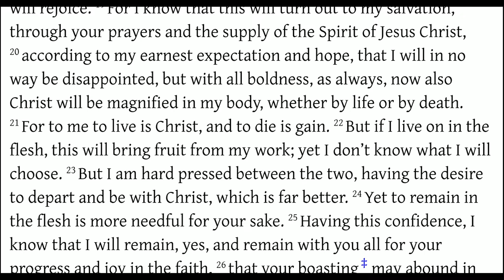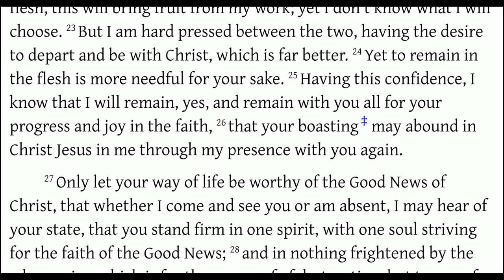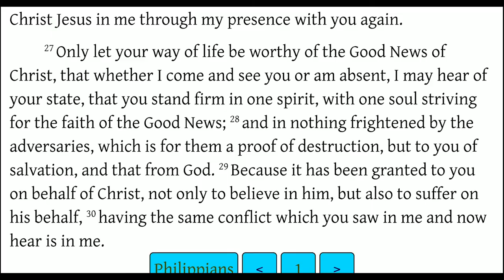Paul Wants to Die, But Not Yet! (Philippians 1:18-30)